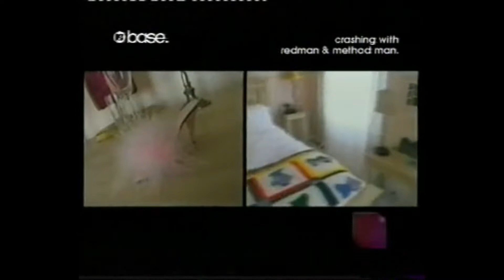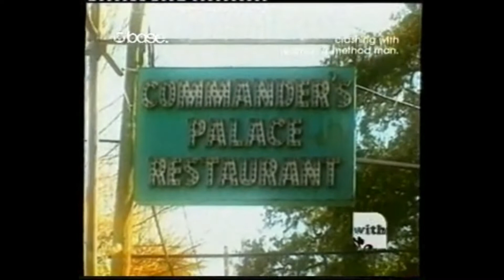Crashing With Method Man & Redman, MTV Base, 2003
Method Man and Redman from Wu-Tang Clan stay with rich white family the Metcalfs in New Orleans for Mardi Gras in 2003. Very funny!